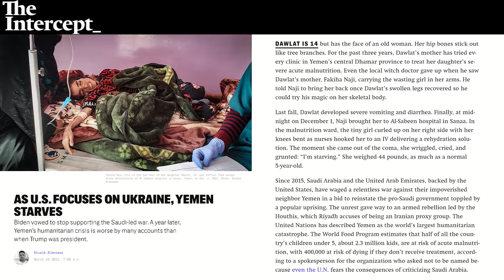Murtaza Hussain: How Saudi Is MANIPULATING US Elections | Breaking Points with Krystal and Saagar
Krystal and Saagar are joined by journalist Murtaza Hussain to take an in depth look at the US relationship with Saudi Arabia and how they influence American elections for their own benefit